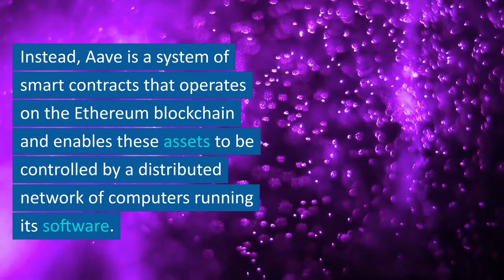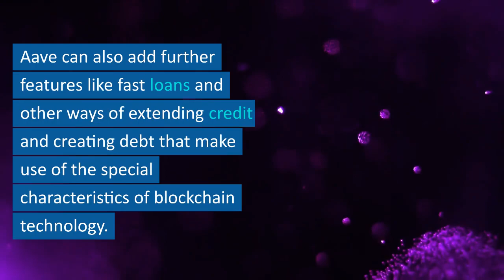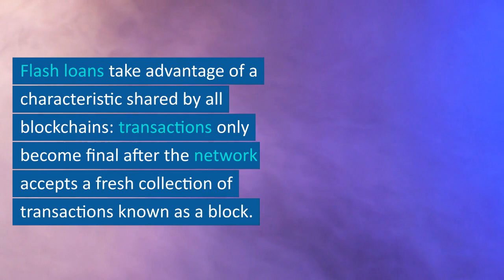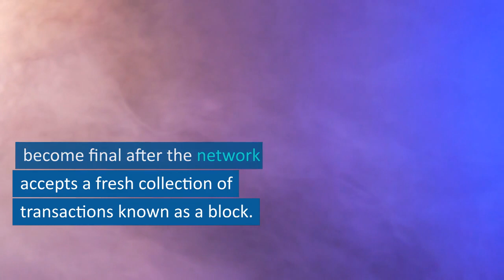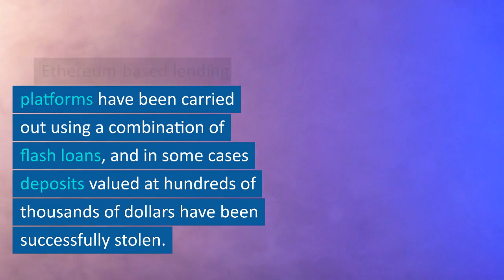Crypto Coin Introduction - Aave - AAVE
What is the AAVE Token?
Aave is a decentralized crypto lending platform. Aave requires collateral, as users will need to deposit crypto to borrow. Aave offers a native token (AAVE) that can earn interest through staking. Aave borrowers risk liquidation of collateral if the value of that collateral drops too far.

Timestamp:
00:00 What is AAVE?
01:33 How does AAVE work?
02:41 Flash Loans